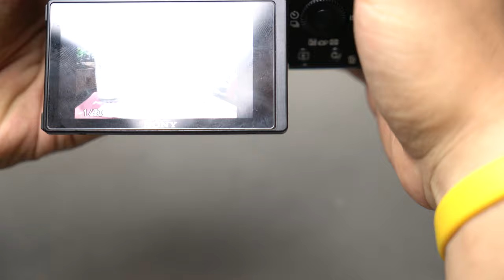Nhiếp ảnh căn bản với Sony 1: tốc khẩu iso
Hướng dẫn làm quen với máy ảnh nói chung và dòng Sony nói riêng.

Video 1 : tam giác Tốc - Khẩu - Iso